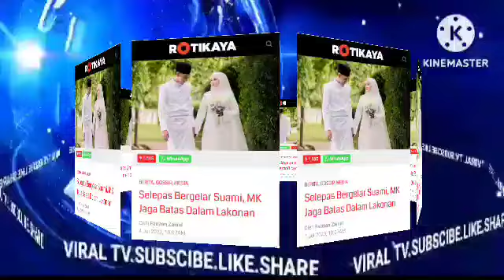Genap 3 Minggu Berkahwin,MK TIBA² UMUMKAN INI